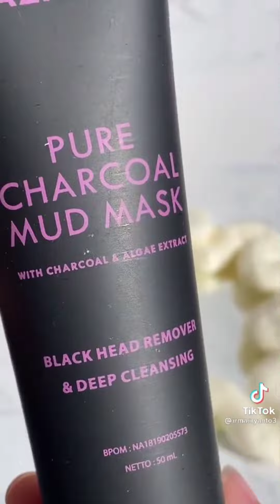Masker bisa menghilangkan Komedo & pori - pori Charcoal Azrina 👑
Hai guys gimana kabarnya semoga kalian sehat selalu , semoga video ini kalian suka video aku yg lain ya ☺️